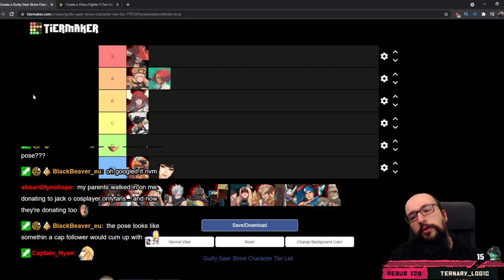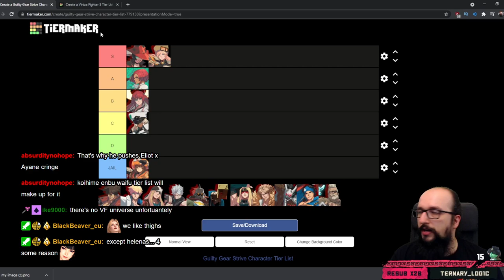Waifu Tier List: Guilty Gear Strive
GG Strive going for quality over quantity.
Gotta stay alert for more jail time potential though.

Want to be there as it happens?
Then make sure to check out The Mystic Forge on Twitch.